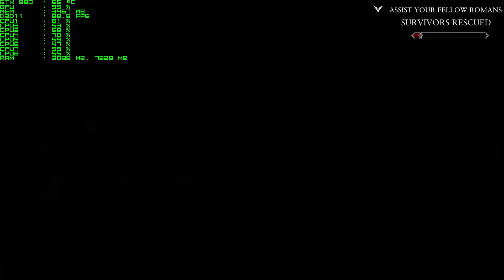Ryse: Son of Rome - AMD FX 8350 GTX 980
Hello everyone.

In this short video will show you how Ryse: Son of Rome runs int the following Hardware:
   - Cpu. Amd Fx 8350 Stock
   - Board: MSI 970 Gaming
   - Ram: Kingston HyperX 4GB DDR3 1600MHz 2x Beast
   - SSD: 256GB Crucial MX 200
   - Psu: Corsair HX 1050 Watts
   - VGA: MSI GTX 980 Twin Frozr 5

I hope you enjoyed, more to come.

Neste pequeno video vou mostrar como corre o jogo Ryse: Son of Rome no seguinte Hardware:
  - Ram: Kingston HyperX Beast 2x 4GB DDR3 1600MHZ
  - SSD: Crucial MX 200 256GB
  - VGA: Msi GTX 980 Gaming 4G Twin Frozr 5

Espero que tenham gostado, mais está para vir.